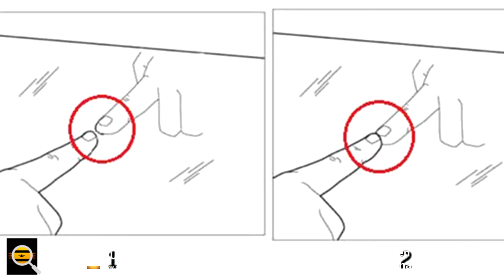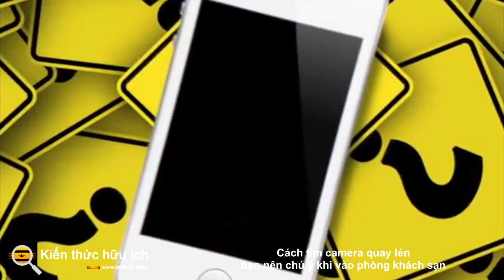Cách tìm camera quay lén bạn nên chú ý với thủ thuật mới của công nghệ cao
Hôm nay tôi muốn chia sẻ với các bạn về camera giấu kín với công nghệ phát triển mà mắt thường không chú ý kỹ về điều này .

Tuy nhiên, bất kể là loại nào thì các camera đều cần có tầm nhìn rõ ràng, không có chướng ngại vật.

Camera ẩn/camera quay lén có nhiều kích cỡ và độ phân giải khác nhau. Các loại camera hiện đại có thể dễ dàng quay phim khi không có đủ ánh sáng.

Đầu tiên, bạn hãy quan sát phòng với điều kiện ánh sáng bình thường. Hãy thử xem có những món đồ nào lạ, gây cảm giác nghi ngờ hay không. Hãy luôn nhớ một chiếc camera cần có điểm nhìn tốt, không có vật cản. Một dấu chấm trên một vật thể hoặc bức tường, một vết sáng bóng trên một vật thể nào đó trong phòng... đều này bạn nên chú ý.

Một số nơi có thể lắp đặt gương hai chiều. Loại gương này cho phép người đứng bên phía mặt bên tối thấy được phía bên sáng kia nhưng bên phía sáng lại không nhìn thấy được bên tối. Nó cũng giống như vào ban đêm, ta rất khó nhìn ra bên ngoài cửa kính nếu trong nhà bật đèn.

Để xác định một chiếc gương có phải là hai chiều hay không, bạn hãy đặt một ngón tay lên mặt gương. Nếu có một khoảng cách giữa hai đầu móng tay (thực và trong gương) thì đó là tấm gương thật. Nếu hai đầu móng tay không có khoảng cách thì đó là gương hai chiều.

Bây giờ, bạn hãy kéo kín rèm của căn phòng, tắt hết đèn đi và mở chế độ chụp ảnh của điện thoại lên. Từ từ đưa điện thoại quét một vòng ở những vị trí nghi ngờ có lắp camera quay lén. Nếu thấy màn hình điện thoại có điểm sáng, dù là ánh sáng màu đỏ hoặc tím, sáng mạnh hay mờ thì đó đều có thể là camera hồng ngoại đang quay lén.

Nếu có một camera đang được giấu ở vị trí đó, bạn sẽ thấy một chấm đỏ nhỏ hoặc ánh sáng phản xạ trở lại với ánh sáng của đèn flash. Đó là ánh sáng phát ra từ ống kính của chiếc camera quay lén.

Bạn có thể gọi một cuộc điện thoại rồi đi qua các vị trí nghi ngờ có gắn camera. Điện thoại có thể phát ra tiến rè rè khi gặp những vật phát ra điện từ như camera. Nó tương tự như hiện tượng chúng ta để điện thoại gần chiếc loa đang hoạt động. Loa sẽ bị rè do ảnh hưởng của sóng điện từ.

Hầu hết các camera đều có độ nhạy sáng cao. Do đó, bạn có thể lợi dụng đặc điểm này để phát hiện ra camera giấu kín. Đầu tiên, hãy kéo kín rèm và tắt hết đèn trong phòng. Sau đó, bắt đầu đưa đèn flash của điện thoại vào các vị trí nghi ngờ.